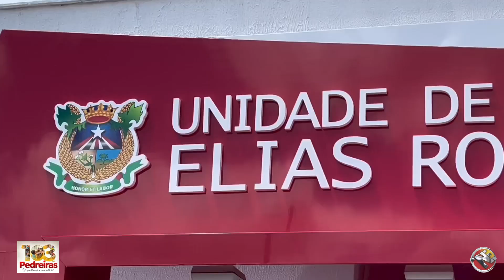Prefeita Vanessa Maia entrega Escola e Quadra Polisportiva nos 103 anos de Pedreiras